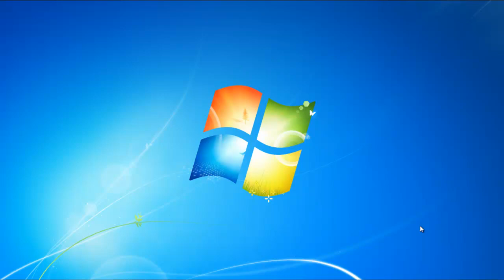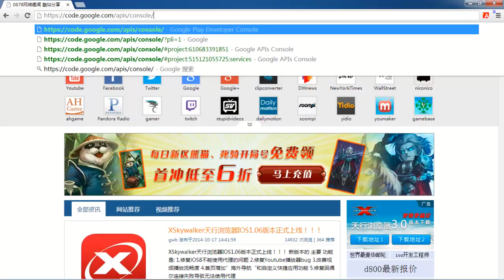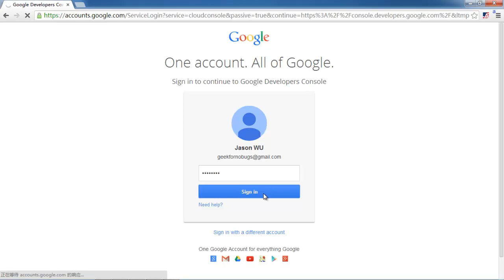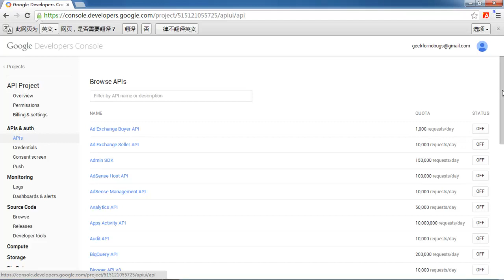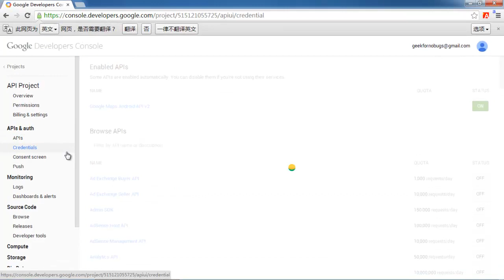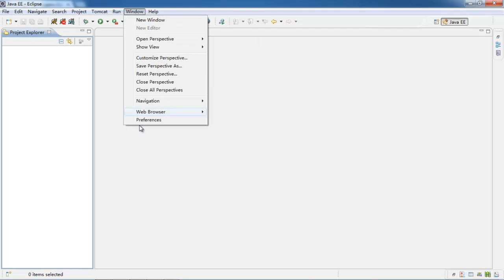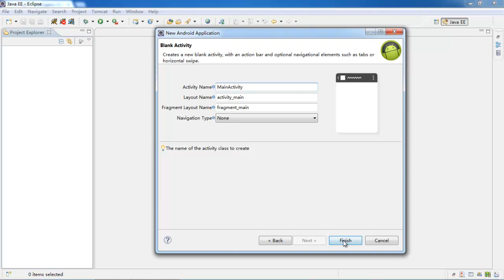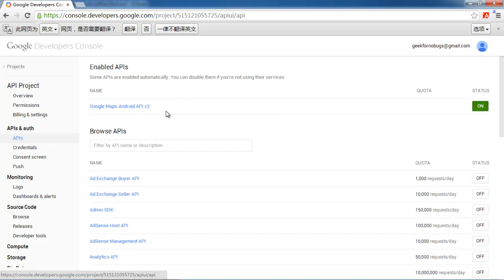Android 定位技术 LBS1 android原生态地图（下称Google Maps）APIKey的申请